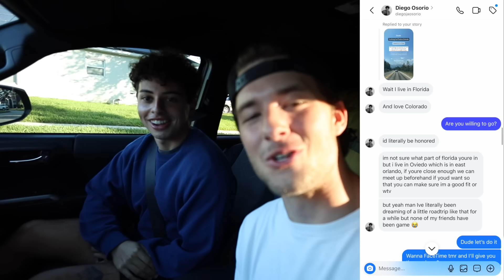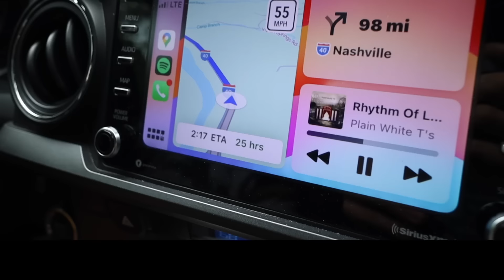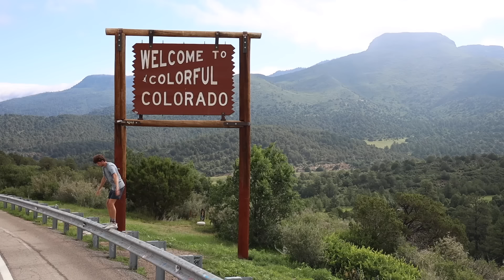Driving across America with a stranger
Diego and I were total strangers before he hopped into my car for a four-day adventure. Could it have turned out badly? Absolutely. But it didn’t—far from it! I’m incredibly grateful for social media, which made it possible for us to create such amazing memories together. Sometimes all it takes is a simple invitation, and you never know what kind of adventure awaits.

Keep watching to see our journey unfold, and don’t miss the end of the video where I tease my next project. I’ve got plenty to share about life on the road, but I’ll save those insights for another episode.